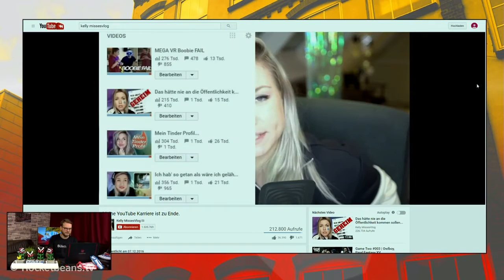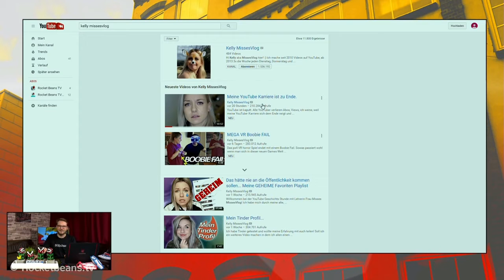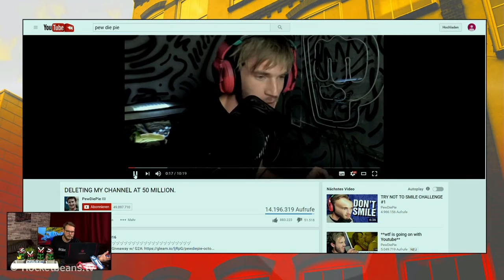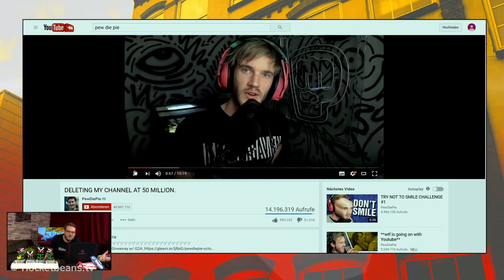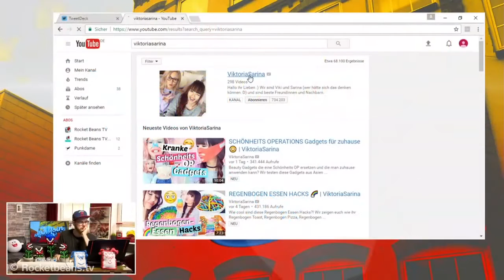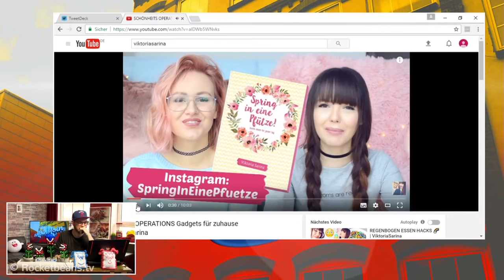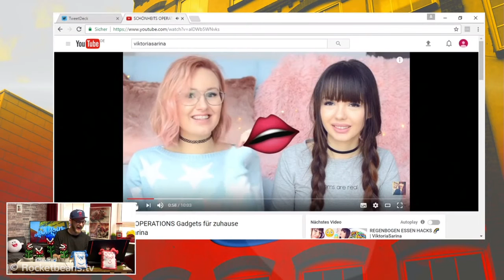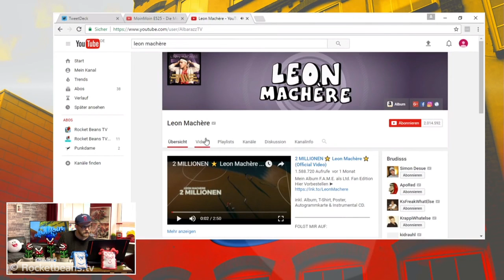Best of Rocketbeans TV: Eddys Youtube Analyse Format (Achtung: Fremdschämen)